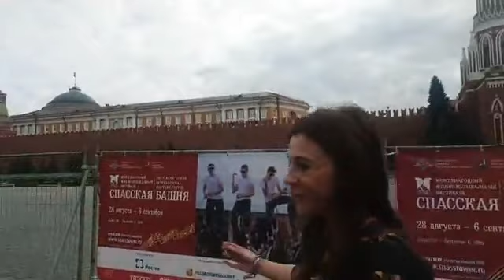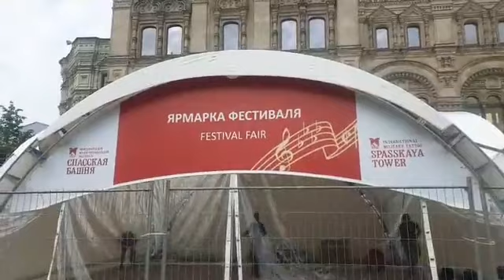Red Square: The heart of Moscow Virtual Tour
Join Travel Curious' guide, Tanya, for a walking tour of Moscow's Red Square.

If you enjoyed the tour, you can leave Tanya a tip on our